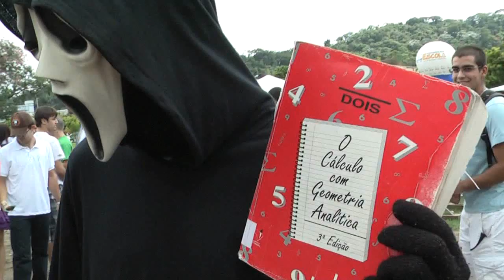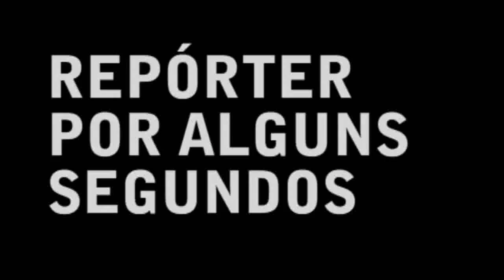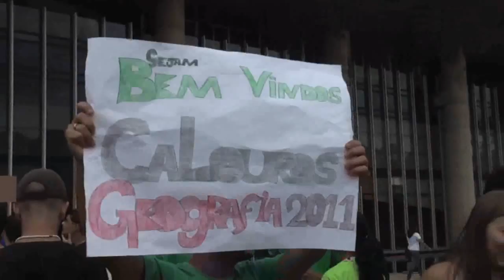Confirmação de matrícula UFV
Vídeo da série 'Start UFV'
Matrícula dos calouros na Universidade Federal de Viçosa
Produzida pelo Núcleo de Produção da Coordenadoria de Comunicação Social
Viçosa-MG